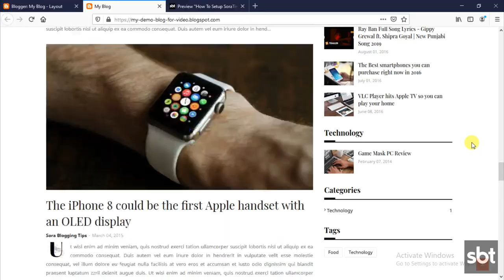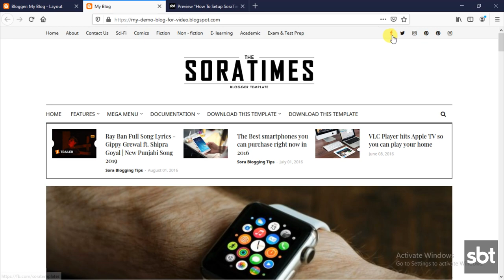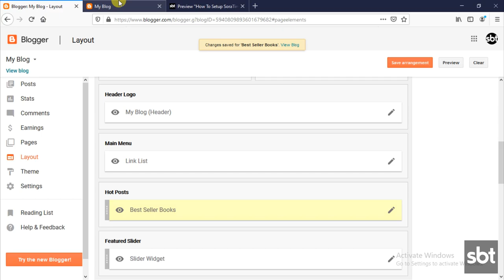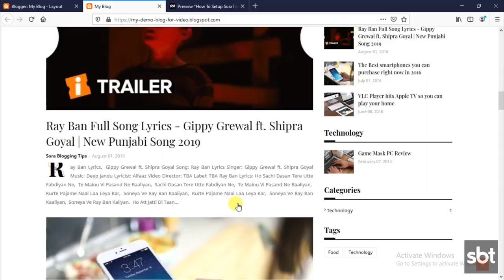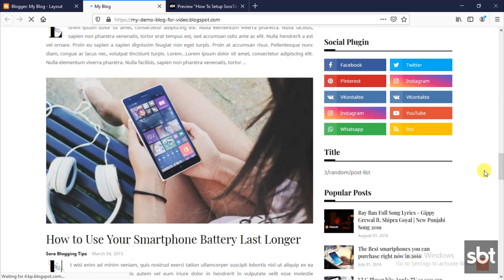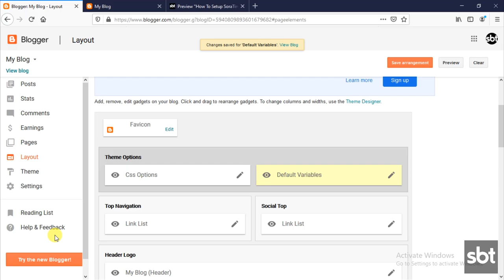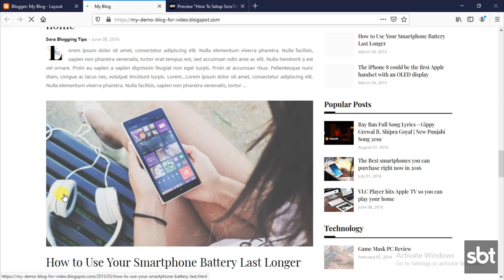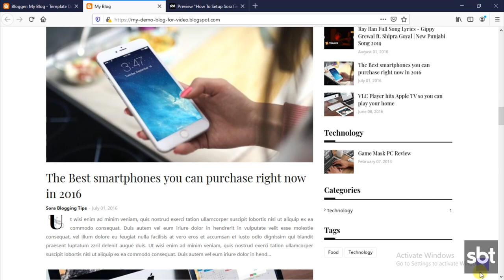How To Setup Sora Times Blogger Template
Sora Times Blogger Template is a feature-rich newspaper publishing magazine blogger theme, with its advanced design and amazing layout it helps you to create blogs for various niches. Best suited for newspaper sites, it also can be used in blogs like travel, review, fashion, DIY, life &amp; style, girly blogs, etc.